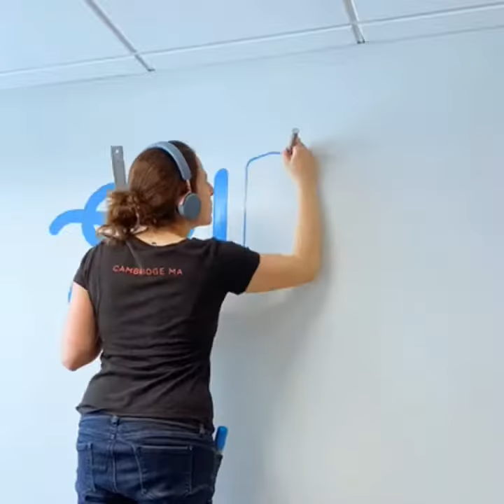Spirit Lettering Time-Lapse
A quick video with a lot of Spirit. This was designed for an office in Cambridge, MA. We put their values up in multiple locations throughout their office.